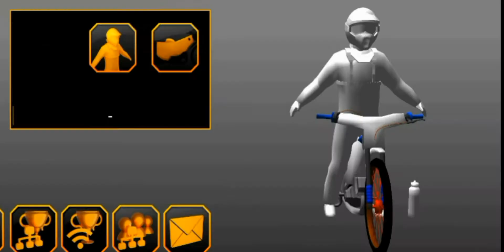Speedway Challenge 2022 | Nowa gra i pogadanki